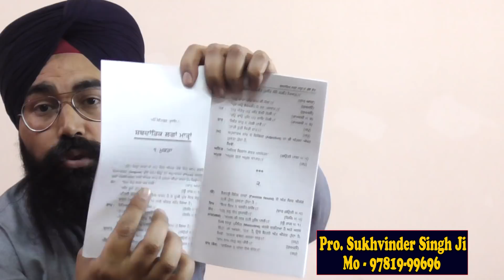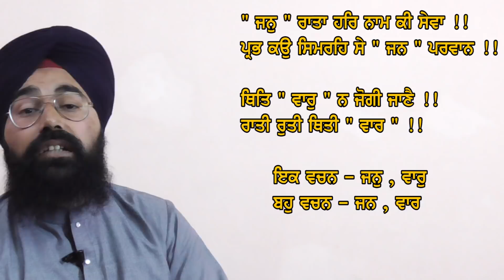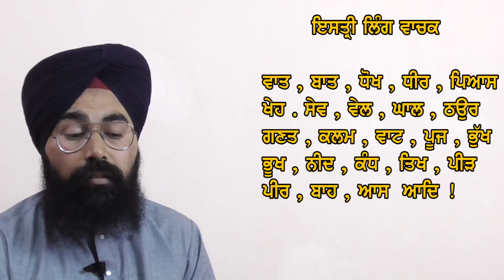18 ਮਿੰਨਟਾਂ ਵਿੱਚ ਗੁਰਬਾਣੀ ਪਾਠ ਸਿੱਖਣ ਲਈ ਗੁਰਬਾਣੀ ਵਿਆਕਰਣ ਸਿਖੋ BY PRO. SUKHVINDER SINGH JI - HOW TO LEARN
18 ਮਿੰਨਟਾਂ ਵਿੱਚ ਗੁਰਬਾਣੀ ਪਾਠ ਸਿੱਖਣ ਲਈ ਗੁਰਬਾਣੀ ਵਿਆਕਰਣ ਸਿਖੋ  BY PRO. SUKHVINDER SINGH JI - HOW TO LEARN GURBANI